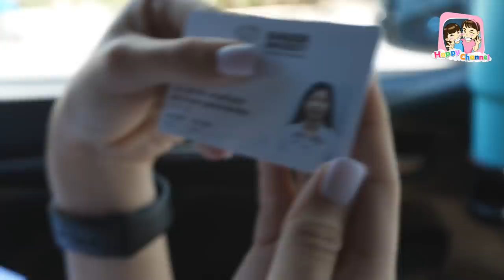ขับรถไป ม.กรุงเทพครั้งแรก ตื่นเต้นมาก!!! พี่ฟิล์ม น้องฟิวส์ Happy Channel